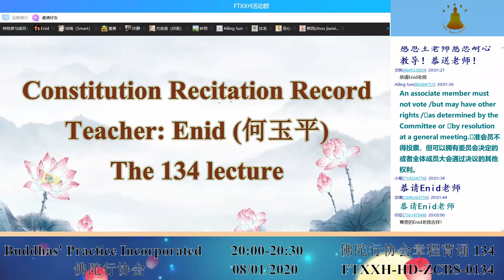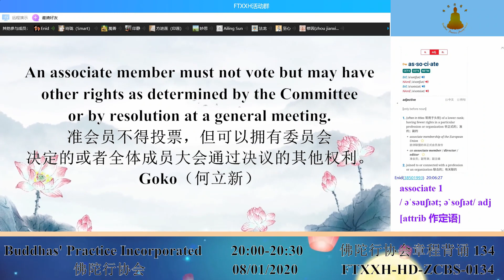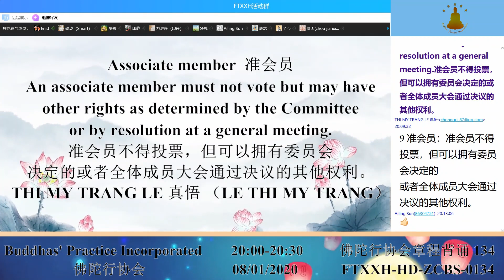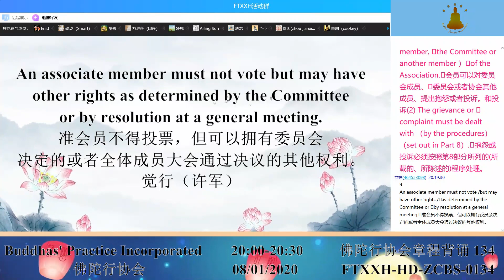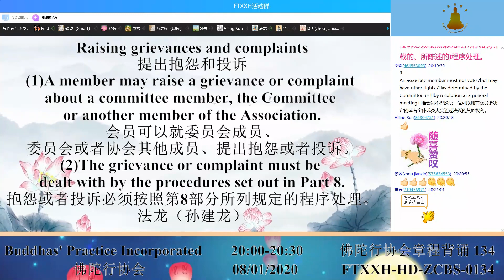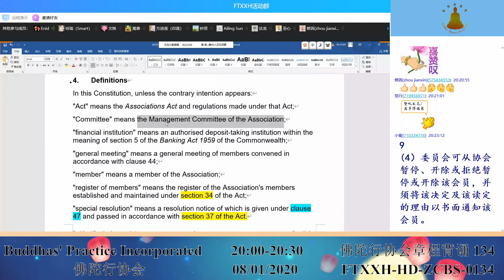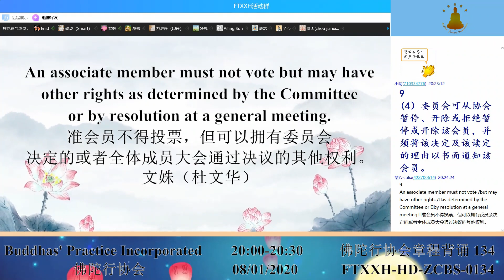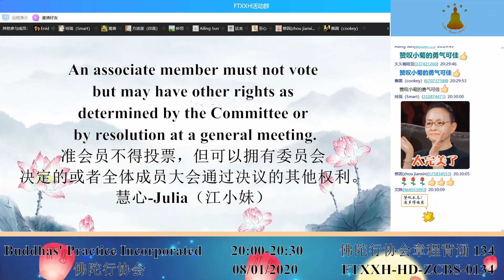Constitution Recitation Record 章程背诵记录 134 08012021